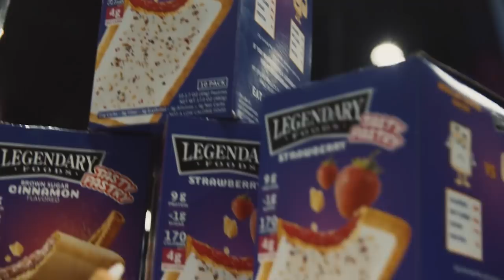Antoine's BIG Win + Hassan Mostafa The REAL Story | Recap Wednesday